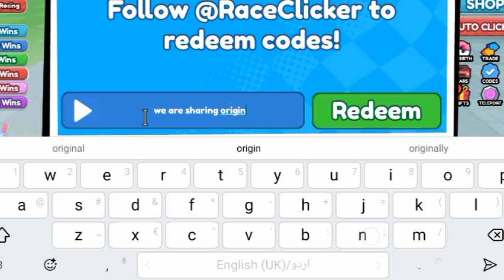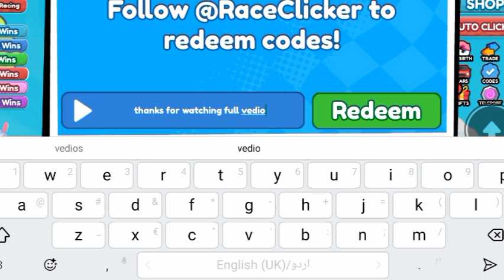*NEW* ALL WORKING EASTER UPDATE CODES FOR RACE CLICKER! ROBLOX RACE CLICKER CODES